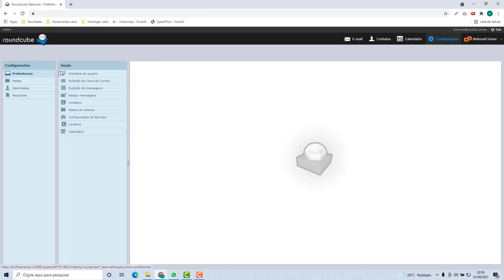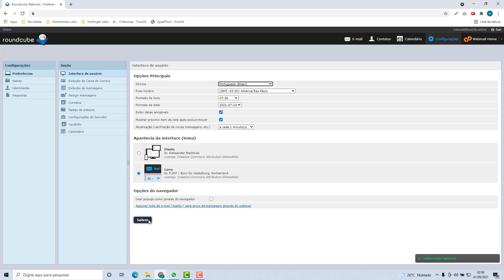Como Alterar o Fuso Horario do Webmail na Turbo cloud – rápido e fácil – 2022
Aprenda Como Alterar o Fuso Horario do Webmail na Turbo cloud facilmente e em poucos minutos